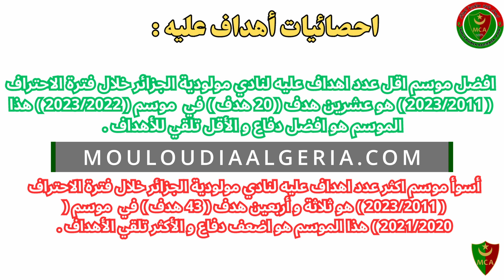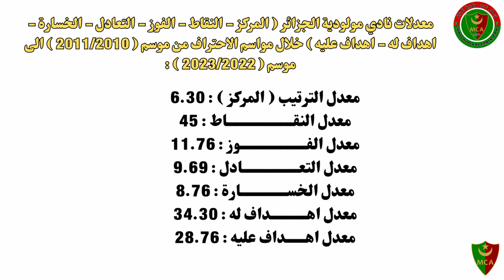احصائيات مولودية الجزائر منذ بداية الاحتراف ( 2023/2011 ) / نادي مولودية الجزائر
احصائيات مولودية الجزائر منذ بداية الاحتراف ( 2023/2011 )
 نادي مولودية الجزائر
 مولودية الجزائر
 اخر لقب البطولة لنادي مولودية الجزائر كان في الموسم قبل الاحتراف موسم ( 2010/2009 ) .
احصائيات  نادي مولودية الجزائر ( المركز - النقاط - الفوز - التعادل - الخسارة - اهداف له - اهداف عليه ) خلال مواسم الاحتراف  من موسم ( 2011/2010 ) الى موسم ( 2023/2022 )
معدلات نادي مولودية الجزائر ( المركز - النقاط - الفوز - التعادل - الخسارة - اهداف له - اهداف عليه ) خلال مواسم الاحتراف  من موسم ( 2011/2010 ) الى موسم ( 2023/2022 )

نادي مولودية الجزائر
نادي مولودية الجزائر 1921
نادي مولودية الجزائر 21
مولودية الجزائر1921
مولودية الجزائر21
مولودية الجزائر
نادي الشعب
نادي الشناوة
المولودية الشعبية الجزائرية
جمهور مولودية الجزائر
تاريخ نادي مولودية الجزائر
تأسيس نادي مولودية الجزائر
القاب نادي مولودية الجزائر
مباريات نادي مولودية الجزائر
ترتيب نادي مولودية الجزائر
اهداف نادي مولودية الجزائر
المولودية
mouloudia algeria
mouloudia
mca
الوان نادي مولودية الجزائر اللونين الرئيسيين الأخضر و الأحمر
مؤسس نادي مولودية الجزائر  هو عبد الرحمن عوف
اول نادي جزائري بحي القصبة بالجزائر العاصمة
أول نادي كرة القدم في تاريخ الجزائر
 موقع انصار مولودية الجزائر MOULOUDIAALGERIA . COM